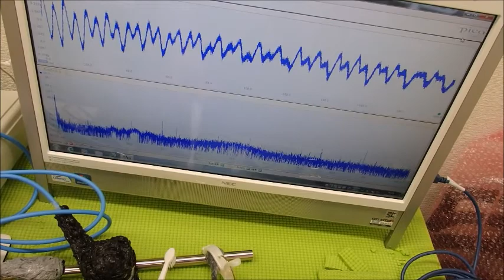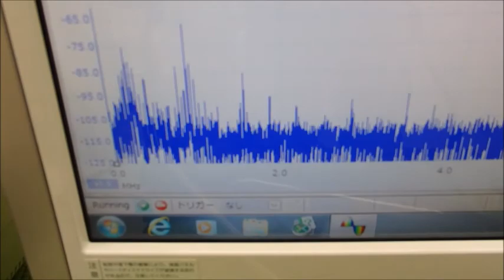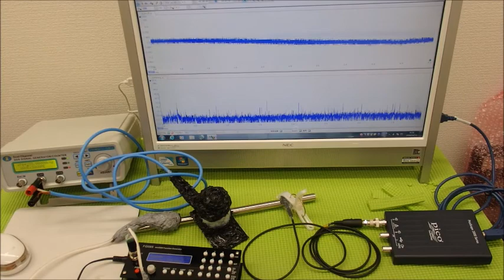オリジナル超音波システムの開発技術 ultrasonic-labo